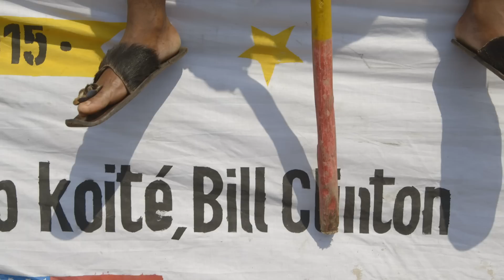Amani Festival 2015-Arrivée de Bill Clinton Kalonji à Goma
dans le cadre du festival Amani 2015
par Stephan Hilpert et Daniel Samer